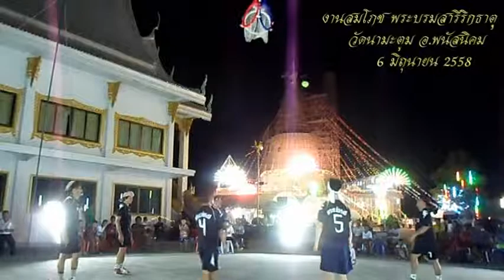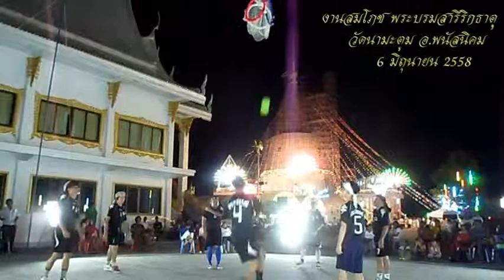ตะกร้อลอดห่วง งานอัญเชิญพระบรมสารีริกธาตุ วัดนามะตูม ( 1 ) วันที่ 6 มิถุนายน 2558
ตะกร้อลอดห่วง วัดนามะตูม ( 1 )
งานสมโภช พระบรมสารีริกธาตุ ที่อัญเชิญ มาจากประเทศศรีลังกา ประดิษฐาน ณ ยอดพระธาตุ มหาเจดีย์ ของวัดนามะตูม อ.พนัสนิคม จ.ชลบุรี
งานบวชเนกขัมมบารมี / อบรมธรรม / สวดลักขี (อิติปิโส) 100,000 จบ
วันที่ 31 พ.ค.-7 มิ.ย.58